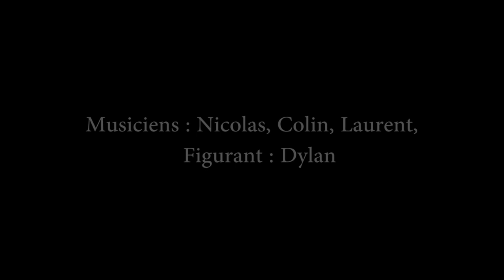Bagpipes ! Medieval Music ! Middle Ages ! Ancient Music ! Happy Moment ! Hurryken Production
Bagpipes ! Medieval Music !!! In a Middle ages town here's some ancient music before the Renaissance.Vive Le Moyen age ! Improvisation with drums for this acoustic live concert.With Guitars and traditional ancient songs ,Drums this band make people dance in the streets with high energy.Cornemuse tambour et batterie pour un voyage dans le temps.Hurryken Production

This video was shot in the Loire Valley in France in Chauvigny

The Loire Valley host some of most beautiful Renaissance castles and paintings with Leonardo da vinci who lived in Amboise .
In Europe this historical period invaded  England, Belgium,Netherlands,Spain, Portugal,Germany.

This was near Poitiers and the Touraine offers
awesome places such as Chenonceau, Chambord,Sully, Chinon with Rabelais and Joan of Arc  Amboise with le Clos Lucé, Villandry ,Azay le Rideau, Loches Langeais ,,Montbazon,Blois, Cheverny, Rigny Ussé, Saché with Balzac the writer, Luynes,  Chateaudun, Brissac,Puy du fou,Chaumont, Angers, Valencay, and the main city of Tours.

More Music Videos on This List !

Yannick Playing Guitar on his own(Renaissance Guitar in the banquet du Roy )

Pour le titre c'est Ötzi, performed by Luzi, Cornemuse bagpipe made by Jens Güntzel